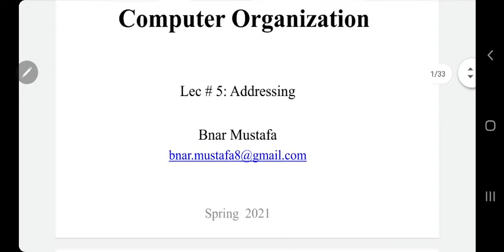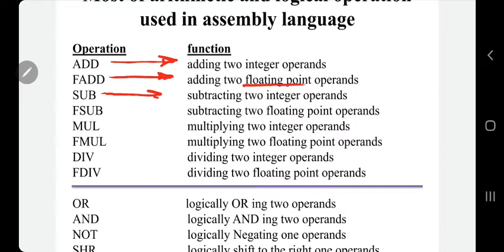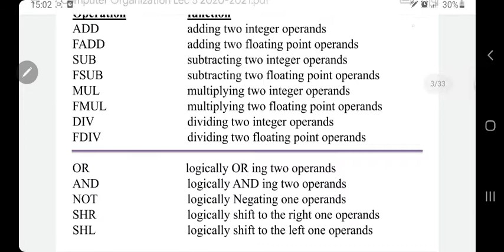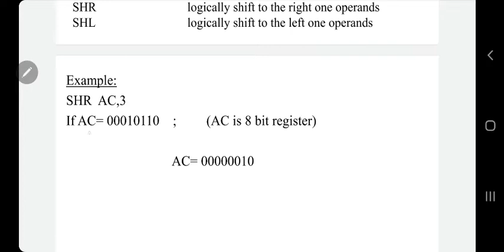Computer Organization Lec 5, Addrssing , Operators, part 1 of 3